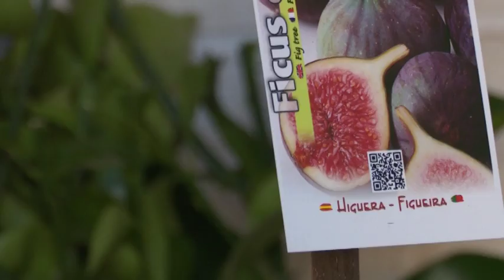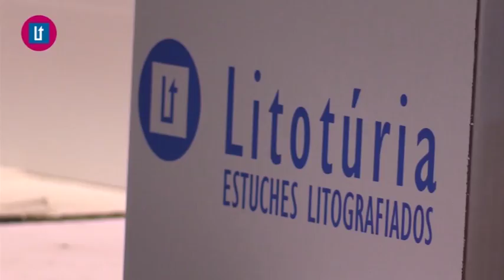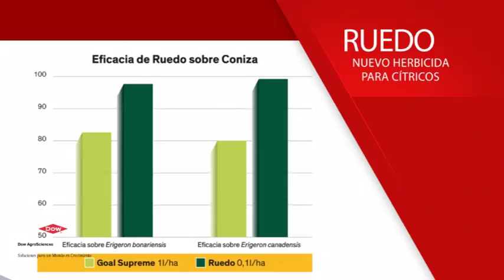2017 06 15 AVANCE TIEMPO